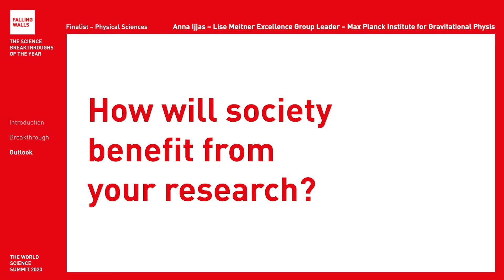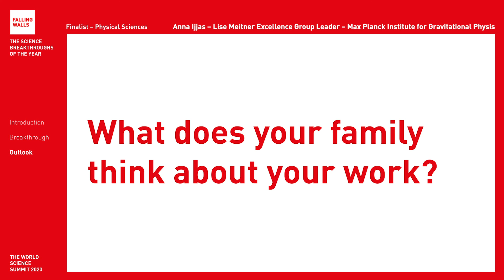Breaking the Wall of Cosmic Origins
Anna Ijjas is a Falling Walls Finalist at the Falling Walls and Berlin Science Week: World Science Summit 2020 (1 – 10 November).

Will she become the Breakthrough of his category Physical Sciences? Register for free and don't miss the remote event